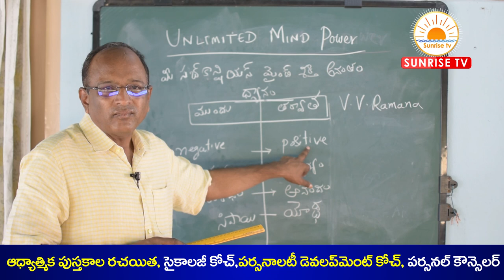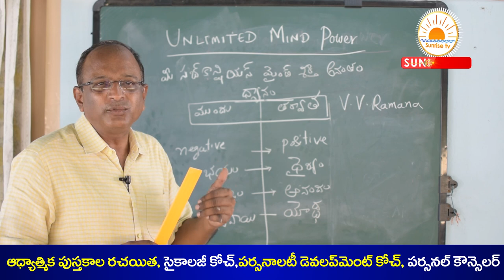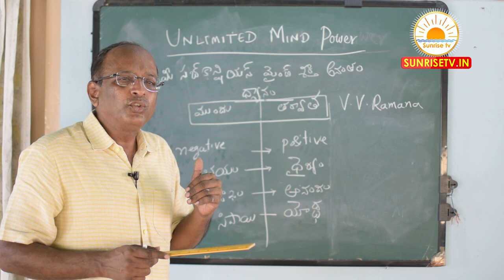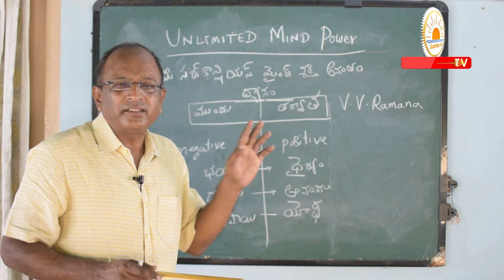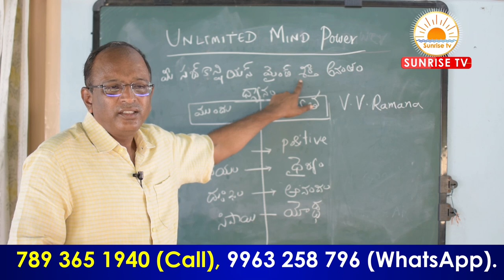Meditation benefits in Telugu | Subconscious mind power in Telugu | V.V.Ramana | Law of Attraction